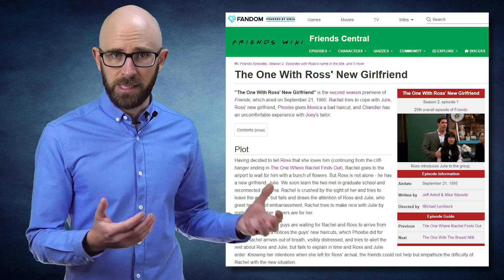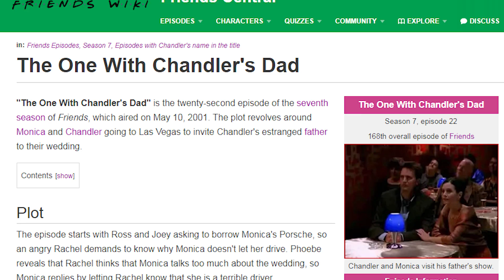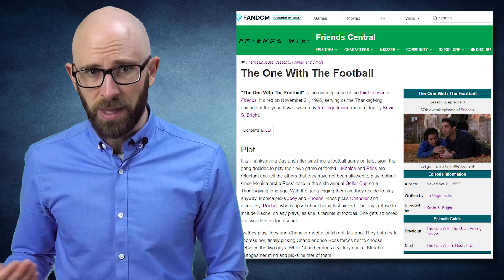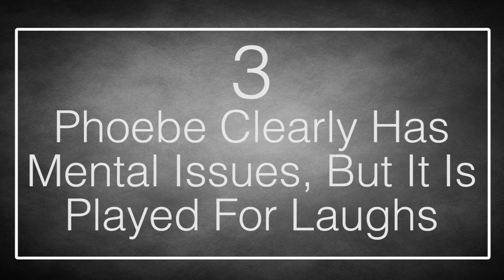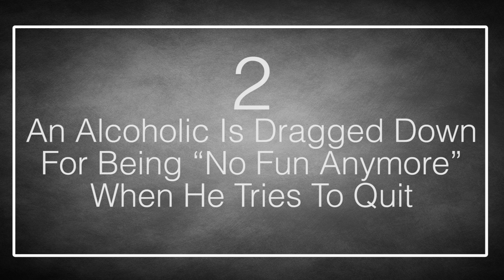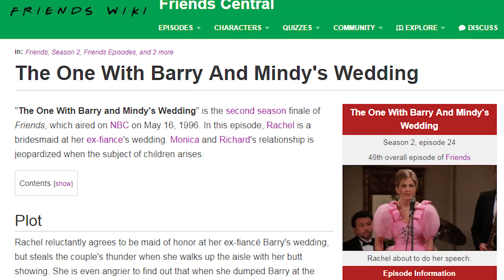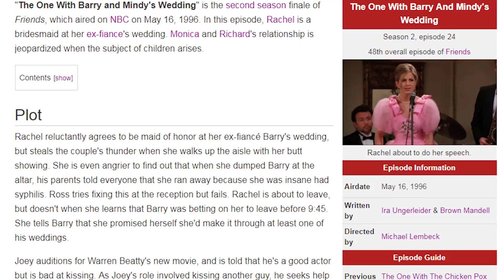10 Controversial Episodes of Friends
While many TV shows and movies have aged like a fine wine, the hit show Friends has aged more like that rancid milk that you left open in the back of your fridge for way too long without realizing it. If it were released today, there is a good chance that it would not last long on the air, due to the controversy it would have caused, and all the regular in-jokes that would not have been acceptable in today’s environment.

Coming up:

10. Joey’s Tailor And The Strange Reason He’s So Messed Up
9. Monica Is Haunted By Her Past As A Fat Girl
8. Joey Manipulates Heat In His Apartment To Get Girls Naked
7. Chandler’s Dad The Transvestite, A Different Controversy Depending On Your View
6. Phoebe Flashes Her Boobs At The Guys To Win A Football Game
5. Ross Goes Absolutely Nuts At The Idea Of A Male Nanny
4. Gunther, The Sad Man Ou
3. Phoebe’s Clearly Has Mental Issues, But It Is Played For Laughs
2. An Alcoholic Is Dragged Down For Being “No Fun Anymore” When He Tries To Quit
1 The Time One Of Them Broke Up At A Wedding Reception